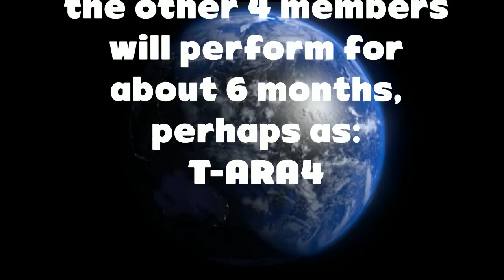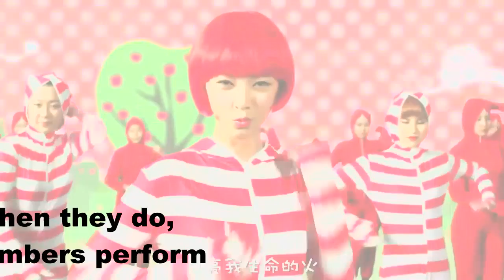T-ARA Previous T-ARA4 Live Performances wo/SoyRam "Little Apple" Eng Sub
This is not a CELEBRATION of T-ARA4, it is a weird thing that a subscriber pointed out to me
On the "Little Apple" Remix Project, for some insane reason, they left Soyeon & Boram out of the initial recording, the MV, and the first two live performances. And then they brought in a bunch of backup dancers, WHY?

The first live performance, was 5 days after the official release of their remix. They performed on MBC MusicCore [Comeback Stage]
MBC has banned anyone else from using this video on YouTube, {my slideshow is OK because somebody else owns the music, and they're collecting revenues}
The video is on their channel, but unfortunately it is only a very blurry, low resolution clip

Then 2 days later, all six members of T-ARA performed at the K-League Award Show. But instead of performing their latest song "Little Apple", they performed "Sugar Free" which had been released 2 months earlier

Then the next day, T-ARA4 without Soyeon or Boram performed "Little Apple" on SBS: "The SHOW", which Jiyeon also MC/Hosted

I don't know how often they split up T-ARA like this, I can only recall a few in the early days with TTL where only 4 members of T-ARA made an MV & did live performances with "SuperNova" {without Qri & Boram}. Plus of course N4 & QBS, but T-ARA never performs songs from N4 or QBS anymore
REALITY-CHECK: There were audio versions of "Little Apple" released with Soyeon & Boram singing on them, easy to find on YouTube

LITTLE APPLE:
A single by Chopstick Brothers, a duo of Wang Taili, and Xiao Yang; released as a promotional song for the movie Old Boys: The Way of the Dragon.
According to the KpopHerald, The Chopsick Bros, SECRETLY went to Korea to make the MV {

The music video of the song on shows scenes of a square dance, interwoven with several short stories about love and romance resultant of a male partner's disapproval of his girlfriend's appearance, resulting in a failed attempt at plastic surgery. It contains elements from 1950s Korea and the legends of Adam and Eve. {wiki}
Let me explain it.The song is named "the Little Apple", the apple shows in the video means LOVE. Chopsticks Bro use 4 stories to show their love through lives. At the beginning of the video, the story is their 4th life and this is the happy ending because the girl gets back her real feature. Adam and Eva is their first life, they eat the apple that means they begin their love at that time, but the guy dies for love. The Little Mermaid is their 2nd life. The guy uses the apple ( also known his love) to tempt the girl, but another beautiful girl is tempted by his love. Therefore, she makes a wish to become pretty(pretty in her 4th life).Then the 3rd life happens in WW2, the girl gives him an apple (her love) to remind him do not die. When the guy dies, the withered apple is returned to her, that also means her love is withered as the apple. You can find the 4th story ( the beginning) has no apple showing up, because the apple changes into their love coming true and being happy ending.

As I post this, it is the day before the final T-ARA6 concert in Taiwan.
HOPEFULLY:
1) It will be a GREAT SHOW
2) It will be well filmed for the benefit of the billions who can't get there
3) They will surprise us with unexpected performances like Qri & Boram's solos last September in Shanghai.
{ Will they talk about contract difficulties? PROBABLY NOT, nor should they, as these shows aren't the proper 'venue' for that }

Lots of Anger at how this has devolved between T-ARA & MBK
We all support T-ARA, but there are undoubtedly many, many issues we don't know about.
Something I just learned a few minutes ago, was that MBK got a new CEO sometime in the last couple of years GO GEON HEE, became the CEO in charge of MBK, but the founder, KIM KWANG SOO  still works there in some capacity.

THE SAD THING IS: That they should be touring the world right now doing, giving concerts in N & S America, Europe, ME, India, Russia
. . instead of disbanding

[Links ]
筷子兄弟 - 小蘋果 Official MV - 官方完整版
{ I chopped a bunch of garbage out of this clip, and slowed some of the dance sections down }